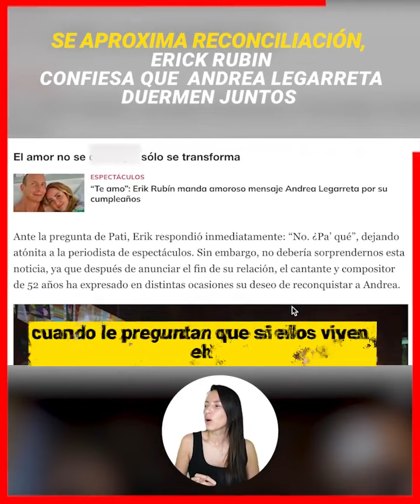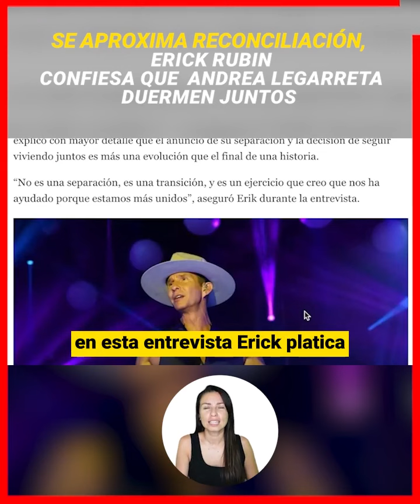😲💖se aproxima reconciliación, Erick Rubín confiesa que CON Andrea Legarreta duermen juntos 😲💖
se aproxima reconciliación, Erick Rubín confiesa que  Andrea Legarreta duermen juntos

Aunque asegura que pronto podría dejar definitivamente a Andrea Legarreta, Erik Rubín reveló que todavía duermen en la misma habitación.

¡ BIENVENIDOS ‼️